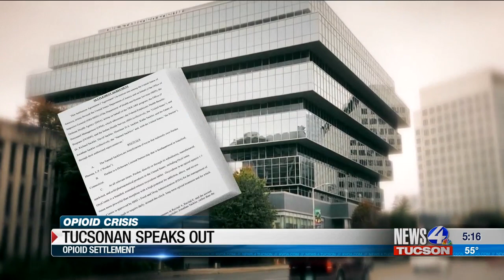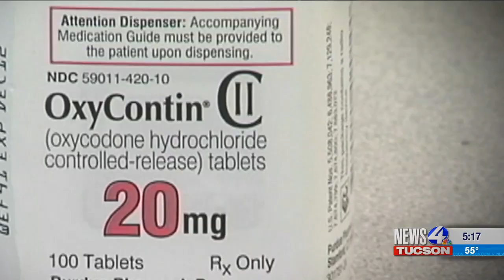Tucsonan Speaks Out